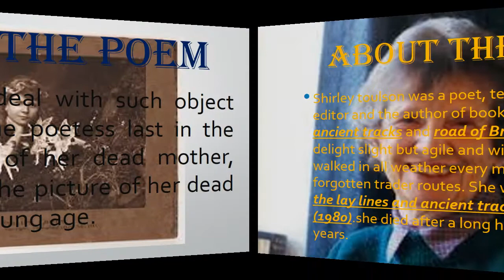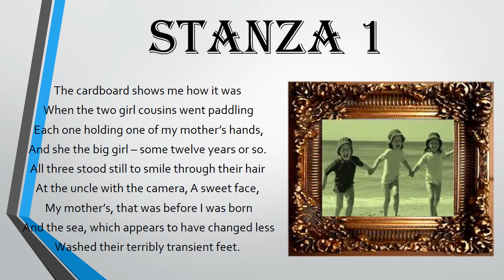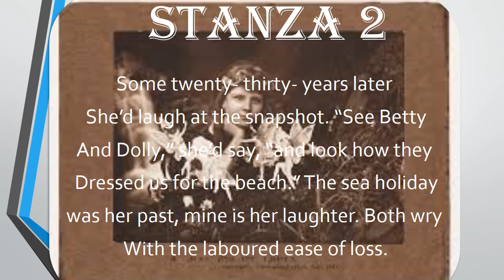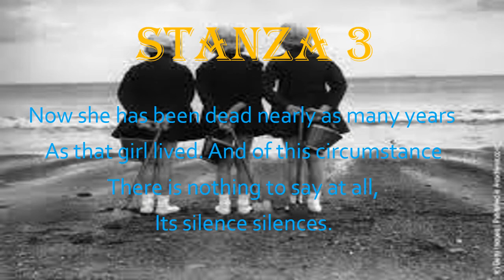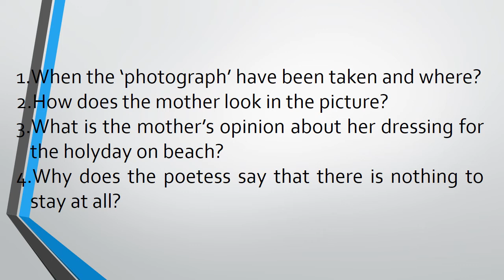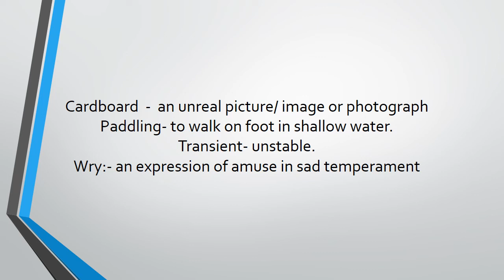Class XI CHAPTER (A PHOTOGRAPH) By, Shirley Toulson ENGLISH (HORNBILL)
A piece of poetry from the book english hornbill of class 11th